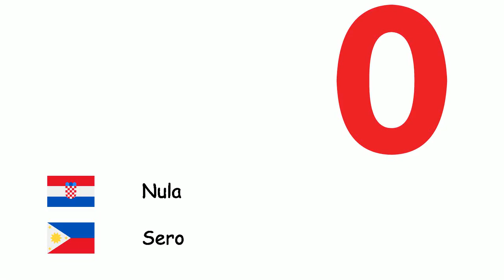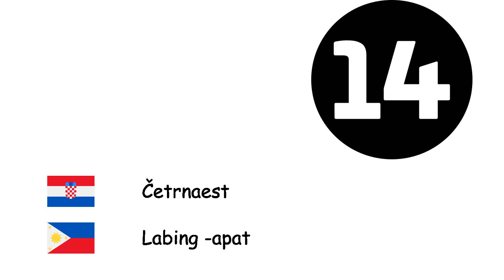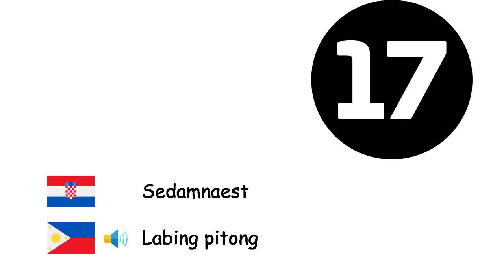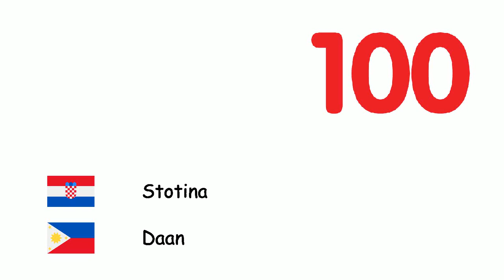Brojke (Filipinski jezik) (hr-tl)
Fone TV
hr-tl-4
Numero (Wikang Filipino)
Nula - Sero
Jedan - Isa
Dva - Dalawa
Tri - Tatlo
četiri - Apat
Pet - Lima
Šest - Anim
sedam - Pito
Osam - Walo
Devet - Siyam
Deset - Sampu
Jedanaest - Labing -isa
Dvanaest - Labindalawa
Trinaest - Labintatlo
Četrnaest - Labing -apat
Petnaest - Labinlimang
Šesnaest - Labing -anim
Sedamnaest - Labing pitong
Osamnaest - Labing -walo
Devetnaest - Labinsiyam
Dvadeset - Dalawampu
Trideset - Tatlumpu
Četrdeset - Apatnapu't
Pedeset - Limampu
Šezdeset - Animnapu
Sedamdeset - Pitumpu
Osamdeset - Walong
Devedeset - Siyamnapung
Stotina - Daan
Tisuću - Libo
milijun - Milyon
milijarda - Bilyon